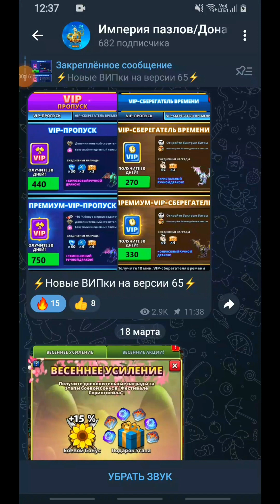#️⃣3️⃣9️⃣⚔🛡HERE IS THE WAR⚡А ВОТ И ВОЙНА ПОДЪЕХАЛА🛡⚔империяпазлов